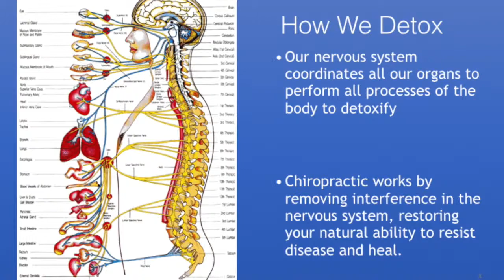Detoxification Conversation: Dr. Gary Barone's 3 lines of defence to avoid and eliminate toxins.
Pure: The Detoxification Conversation

1:30 - What is a toxin?
2:15 - Your brain... avoiding toxins.
5:00 - Dr. B's Signature "Common Denominator" plan.
11:40 - Detox Programs
18:00 - Your Nervous System

In this mastermind video we go over the 3 lines of defence from chemical stress on the body:

1- Your brain, decreasing toxicity in your body by removing toxins from your environment, and choosing the right foods.
2- Detoxing: We go over three types of detox programs, and tell you which one works the best.
3- Nervous system function:  Your body only works when it has a healthy functioning nervous system.  If you are under a negative stress response and in a flight or fight response, everyone knows that is bad for you, and you can't detox.

About Dr. Gary Barone:

Dr. Barone's special focus is on athletic performance and injury prevention, with a special interest in youth athletics and development.

-Western' Canada's only certified paediatric & sport chiropractor.
-Provider at over 10 IronMan Canada Triathlons for nearly 1000 athletes.
-The only Paediatric-Certified chiropractor in the city of Port Moody, and one of only two in the Tri-City area.

Hundreds of supplements for sale on our fullscript shop including Greens First and Douglas Reds and Greens:

Spud.ca $20 off code CRVAN-BARGAR